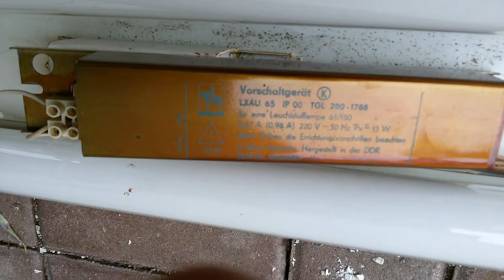Leuchtstofflampen-Spielerei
Hier seht ihr eine EOL Razno LB 40W und OREOLELN LB 40W, die an 65W DDR Vorschaltgeräten laufen. Die Leuchtmittel sind euch bereits bekannt.

Nach diesem Versuch wurden die Leuchtstoffröhren ordnungsgemäß beim Kommunalen Wertstoffhof abgegeben.